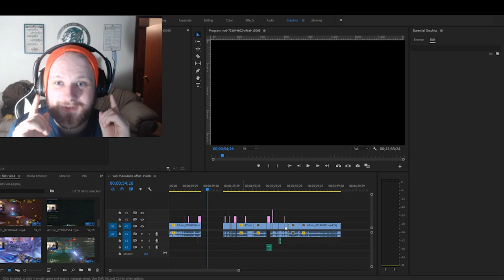Wholesome content and sneaky gameplay